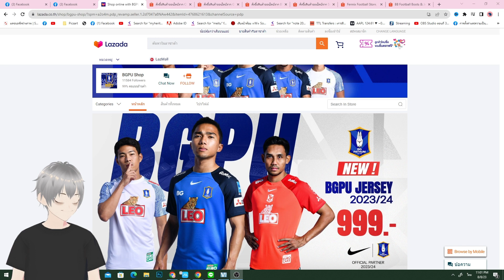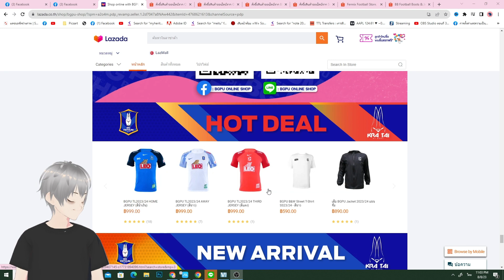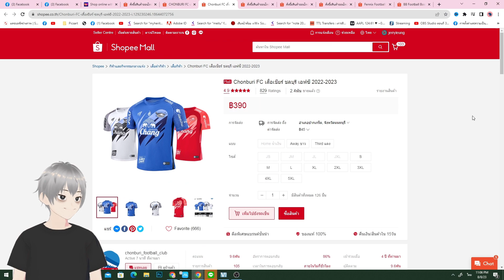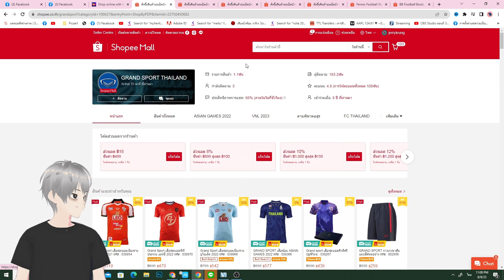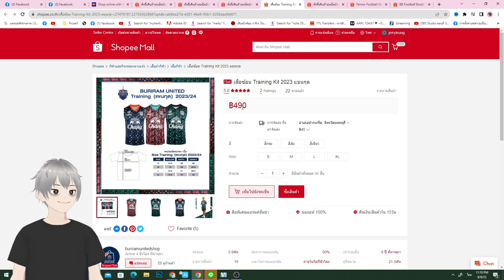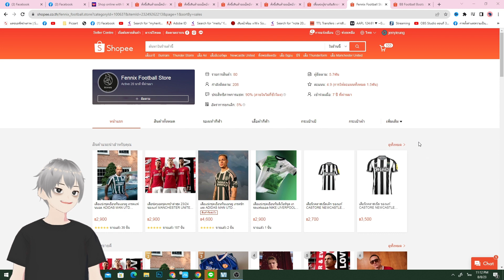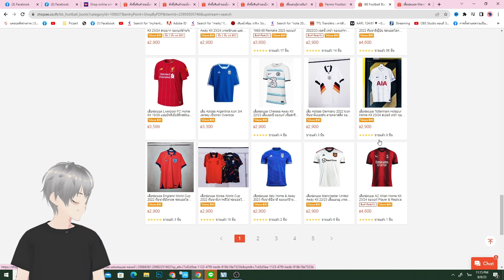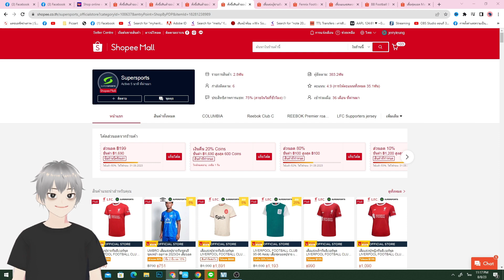บอกพิกัดสั่งซื้อ เสื้อบอลออนไลน์ ของแท้ ฤดูกาล 2023/24 ไทยลีก พรีเมียร์ลีก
🔵 ร้าน Fennix Football Store (เสื้อบอลพรีเมียร์ลีก)
🔴 ร้าน BB Football Boots & Jersey (เสื้อบอลพรีเมียร์ลีก)
👉 Lazada ร้านค้าแนะนำ ส่วนลดเยอะ
👉 shopee โปรโมชั่น บัตรเครดิต